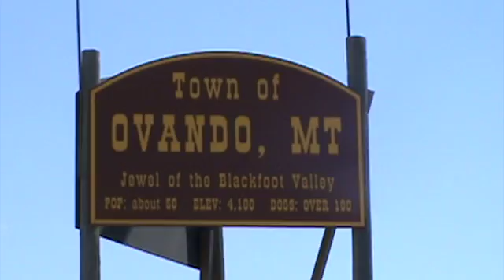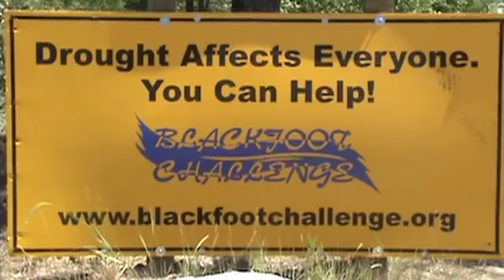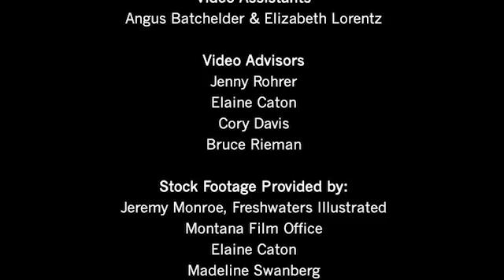Students in Action with Climate Change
Students in Action with Climate Change explores what students in Montana's Southwest Crown of the Continent are doing to monitor and remedy climate change.  Themes include local food production, drought management and stream monitoring to protect Montana's Bull Trout and clean waters.